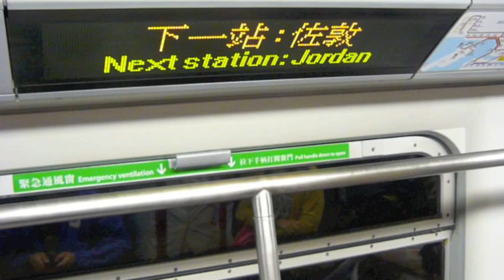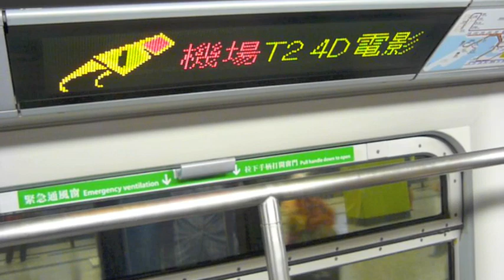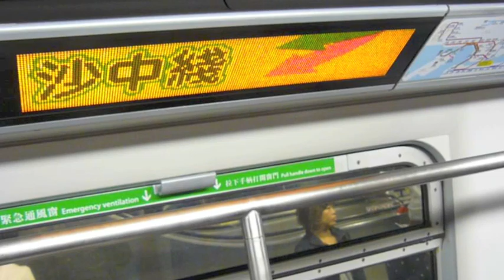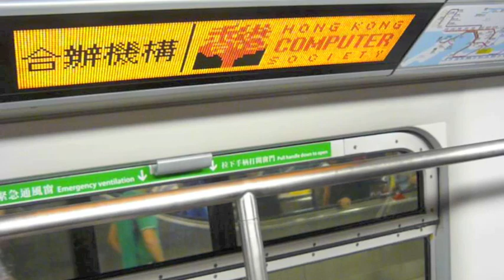2010 HK MTR Transit digital animated ads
2010 Hong Kong MTR (Mass Transit Railway 香港地鐵) Ads. Can this style of digital animated ads be put in Calgary to generate some revenue for the City of Calgary?